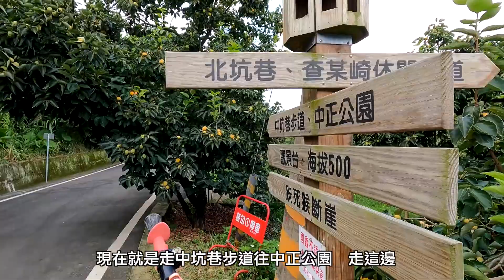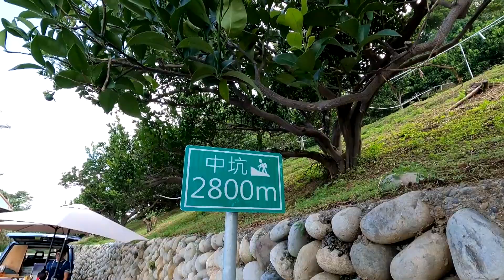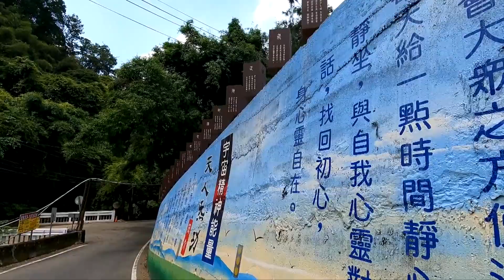阿吉去爬山 | 豐原三崁頂步道(下) 先走1號步道 再走5號路上頂北坑福德祠 御善亭視野好 500高地風景美 柿子果園有特色 中坑巷步道回中正公園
112.8.25  豐原  三崁頂步道(下)

上次走完了三崁頂步道的2號與3號步道
這次介紹1號步道與5號路

1號步道現在不能和2號步道3號步道相通
所以只能原路來回
或許因為沒法和其他步道相通
步道雜草叢生  比較沒人走了

5號路走到底會接北坑一巷
同時有座頂北坑福德祠在此
福德祠很熱鬧
有許多山友在此泡茶聊天
還有卡拉OK可以歡唱

續走福德祠後方路徑
可以通往御善亭
再由此往起一段後接上北坑一巷2300公尺處

這裡有種柿子的果園
北坑2600公尺處是一個三岔路口
在此右轉往中坑巷步道

中坑巷步道是柏油產業道路
3100公尺的距離可以回到中正公園
在中坑2800公尺處是步道高點
稱為500高地
這裡視野遼闊   景觀宜人   是很舒服的地方

往下走
通過天地教與國道四號橋下
即可回到中正公園
完成這次的健行

音源來源：
1: